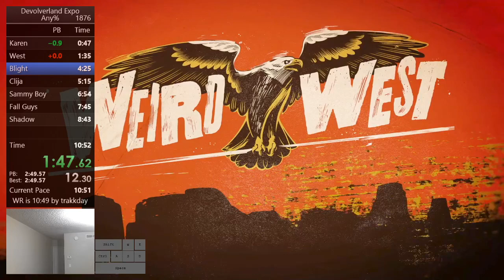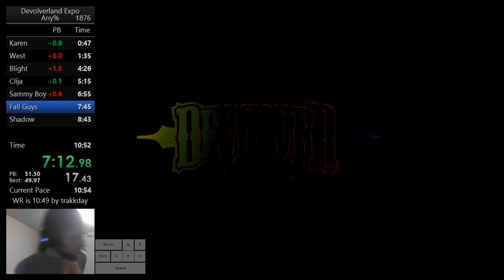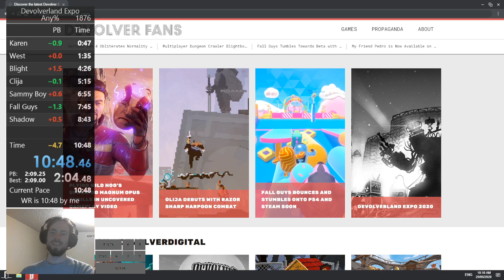Devolverland Expo Speedrun Any% Former World Record 10:48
I can definitely get this down at least 3 more seconds if I get a perfect run. I'll try one of these days when I'm not super busy with normal people stuff.